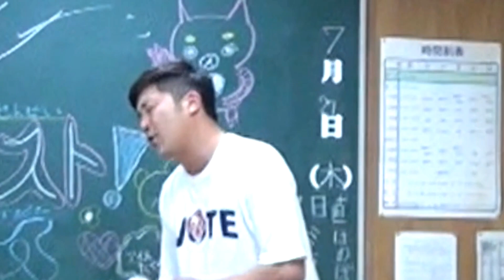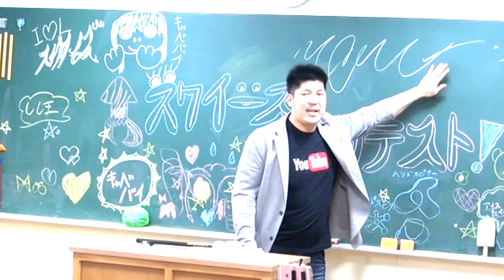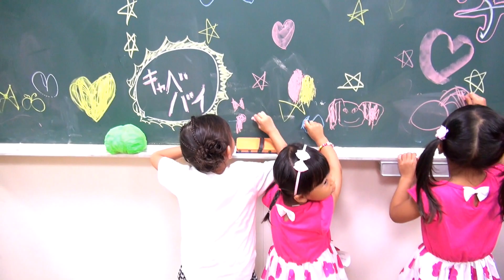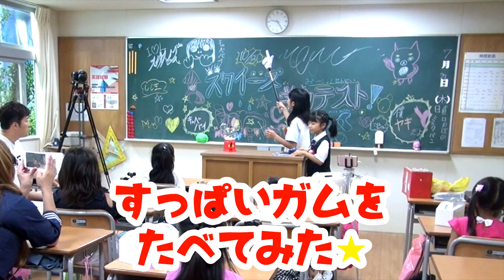コラボ 豪華ゲスト★学校の教室でスクイーズチャンネル大集合！自己紹介 ふたりはなかよし♪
豪華ゲスト★Youtubeスペースの教室でスクイーズチャンネル大集合！みんなで自己紹介　ふたりはなかよし♪

参加チャンネル一覧(^^)/
なないろチューブさん
Shiho&Rimi channelさん
もももチャンネルさん
ミルクパンさん
ファーストキッズTVさん
りんたんさん
のえのん番組さん